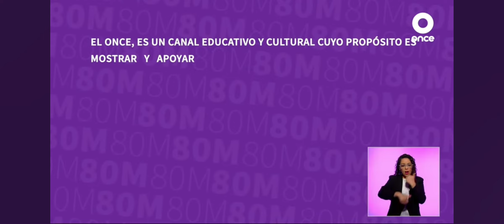El día que me invitaron a canal 11 - Mildred Larios Poledancer ciega en 80 Millones 🦯🖤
Hola!! A ti que me estás viendo, o igual solo me estás escuchando:3
Gente hoy les traigo otro video, en esta nueva oportunidad queremos trabajar por este lado de You Tube, me emociona mucho poder encontrarnos desde distintas plataformas, que mi contenido sea mostrado en cuantos más sitios pueda, dedicarme a esto- crear videos no es lo más sencillo cuando eres “chica ciega” pero realmente disfruto cuando gravo y el demostrar cada día que la diversidad en personas con discapacidad está presente en los creadores de contenido-  y es que todo lo que he conseguido, hasta donde he llegado es gracias a todos ustedes cada vista y me gusta, comentario es lo más valioso para mí
Su comentario y un like- son lo que más me ayuda a crecer NO TE BALLAS SIN APOYARME!!!No es fácil, sin ver me cuesta mucho más tiempo y trabajo… y si para una persona convencional es complicado para mi que no veo nada es mucho más laborioso- si tu te tardas 15 minutos a mi me toma 40…
Si quieres contactarte conmigo escríbeme en mis redes en todas me encuentras con mi nombre- Yo siempre te voy a contestar
Mi nombre es Mildred Larios Soy Activista, creadora de contenido en plataformas digitales; representante de la diversidad de personas con discapacidad, Parte de la comunidad PCD en la categoría de las personas ciegas- experta en transformar los “NO” en SIII